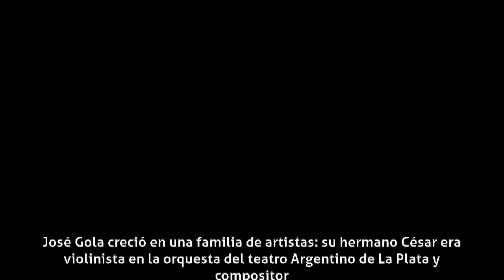José Gola - Sus inicios en el teatro